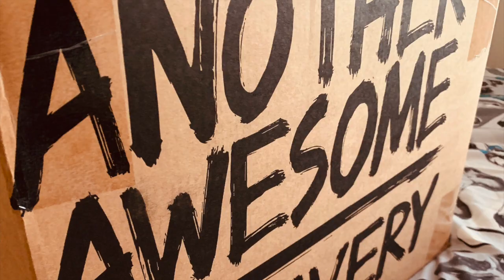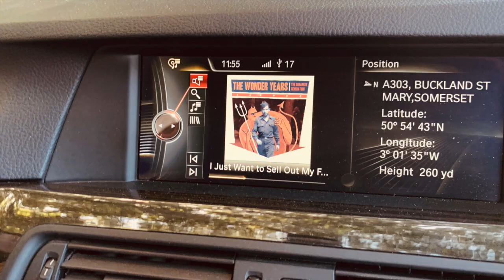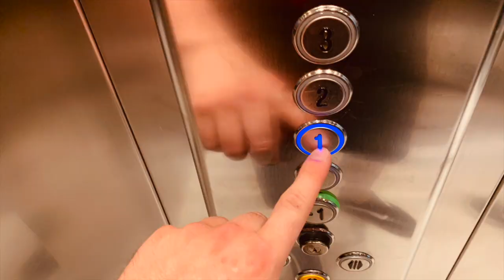Reach Wrestling (photo edition)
Something a little different this week, a photo album, from our trip to Reach Wrestling

TIK.TOK - @byetba